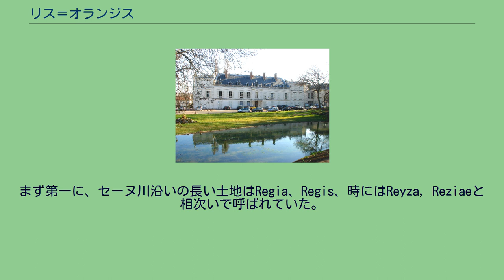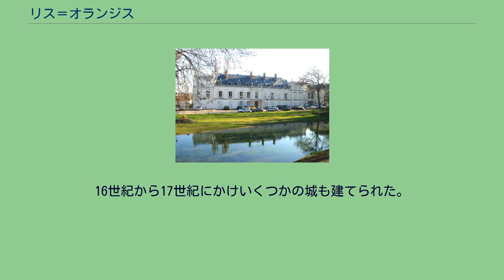リス＝オランジス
リス＝オランジス （Ris-Orangis）は、フランス、イル＝ド＝フランス地域圏、エソンヌ県のコミューン。
カトリックのエヴリー＝コルベイユ＝エソンヌ司教座、リス＝オランジス＝グリニー管区が置かれている。
土地の名前は、ラテン語で溝を意味するricoから生まれた。
フランス革命中の1793年、ブリュテュス（Brutus）と呼ばれていた。
現在の名となったのは1801年からである。
リス＝ゾランジスには先史時代や古代の痕跡はないが、現在のリス＝オランジスの地には古代に2つの村があったと推測されている。
まず第一に、セーヌ川沿いの長い土地はRegia、Regis、時にはReyza, Reziaeと相次いで呼ばれていた。
第二に、リス＝オランジスのある標高の高い場所は、12世紀にOrengiacumと呼ばれていた。
これら2箇所では旧石器時代や新石器時代の、切り出された燧石が見つかっている。
1919年、鉄道と道路に挟まれた、墓地を含む土地から、労働者がセーヌ川の砂の中から、磨かれた石器、大型動物の牙や歯、研がれたナイフ、針、青銅器を発見した。
同じ年、ソワサント・アルパンという名の土地から、6世紀のものとされる墓が見つかった。
ガリア、ガロ＝ローマ、中世と、ほとんど継続して軍の占領が行われてきたことがわかっている。
占領者にはテンプル騎士団もいた。
16世紀から17世紀にかけいくつかの城も建てられた。